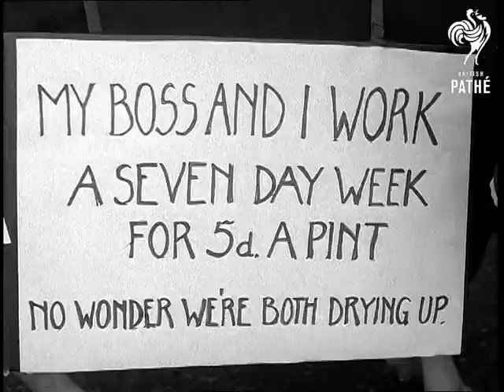Farmers March (1969)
Farmers March.

LV Farmers marching down Whitehall leaving Ministry of Agriculture and Fish en route to House of Commons. CU Ditto. AS Ditto, farmers carrying banner. GV Ditto. As they walk down Whitehall. GV Walking S. Two farmers, one wearing cloth hat.  In background are Houses of Commons. GV House of Commons with marchers walking towards it. Pan across and up to show House of Commons. GV Marchers outside Commons. Pan across ditto. SV Wallace Day, the organiser, with marchers. CU Day. SV Policemen keeping marchers in line. SV Mr Cumming leading cow towards Commons. Cow's name is, 'Nasturtium'. CU As the cow walks through gates of Commons. GV Line of marchers. CU Policeman keeping marchers in line. SV Cow being tied to parking meter by owner. CU Sign on cow, 'My Boss and I Work A Seven Day Week for 5d a Pint. No Wonder We're Both Drying Up'. CU Cow being milked into cup. SV Ditto, as owner takes cup and places it through a window in Commons.
 FILM ID:2237.08